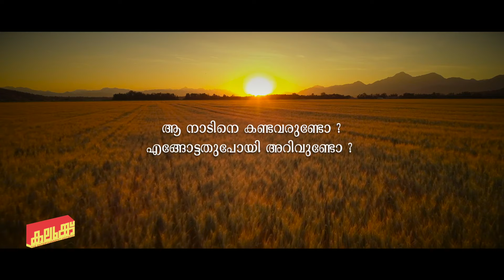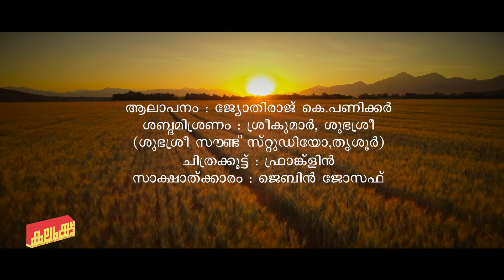പണ്ടെങ്ങാണ്ടൊരു നാടുണ്ടാർന്നേ.../മുഹാദ് വെമ്പായം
രചന : മുഹാദ് വെമ്പായം ഈണം : സെബി നായരമ്പലം
ആലാപനം :ജ്യോതിരാജ് കെ. പണിക്കർ
ചിത്രക്കൂട്ട്:ഫ്രാങ്ക്‌ളിൻ
ശബ്ദമിശ്രണം:
ശ്രീകുമാർ,ശുഭശ്രീ ( ശുഭ ശ്രീ സൗണ്ട് സ്റ്റുഡിയോ, തൃശൂർ )
സാക്ഷാത്ക്കാരം:ജെബിൻ ജോസഫ്